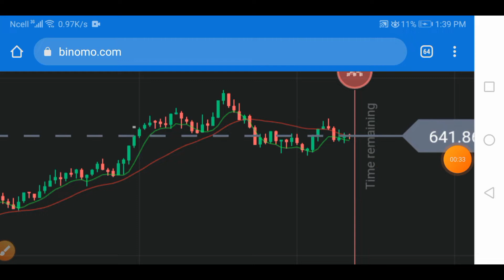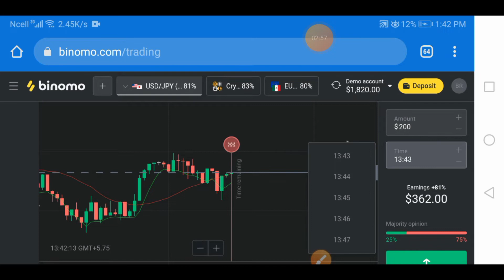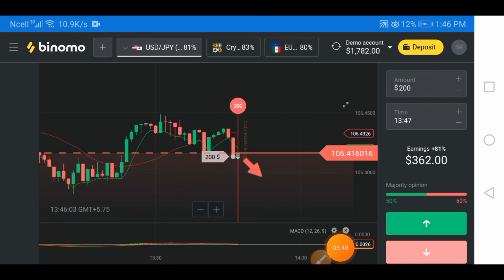price action binomo trading trick 99% wining change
Hi guys welcome to fromtech nepal our channel This channel is for all technolog tips and trick

Join For new business
Wthas app group  link 👇️

म एक youtuber हो र मेरो channel को बिसेस्त भनेको अफ्लाईन अन्लाईन वा business बाट बिना लगानी कसरी पैसा कमाउन सकिन्छ भन्ने बरे र technology सम्बन्धि जानकारी देने गरेको छु र मेरो सम्पुर्ण video हरु केवल जान्कारी दिने हिसाब ले बनएको हो र यदि कसैले लगानी गर्छ भने फैदा वा घाटामा म बसहभागि व जीम्मेवर हुने छैन आजाभोली धेरै ठगी धन्दा हरु हुने भएकोले सजक भएर कामगर्न अनुरोध गर्दछु  जुनसुकै ठाँउमा लगानी गर्न भन्द अघि राम्रो सङ्ग अध्यन गर्न हुन अनुरोध गर्दछु
fromTech Nepal family

All online earning program involves risk. Profit & Loss is part of this business. Only deposit extra money which you can afford to lose. Do not use any borrowed, loan or household money in this business. We do not promise any kind of refund/profit guarantee from programs shown/promoted on this channel.from tech nepal